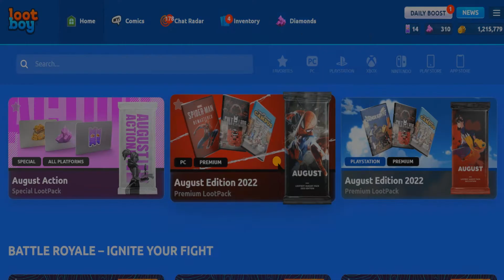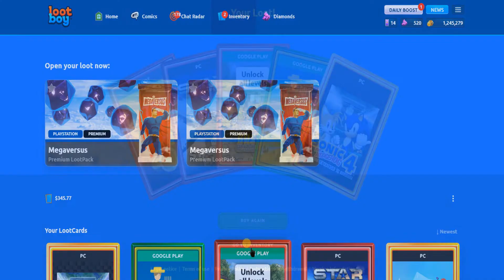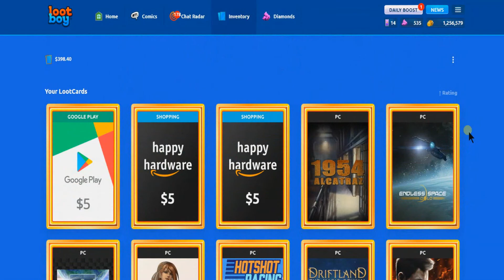August Edition 2022 x25 + 4x Megaversus Packs Opened Lootboy Pack Opening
Lootboy Premium Pack Opening
Opened 25 August Edition 2022 packs + 4 Megaversus Premium Packs 2 PC & 2 Playstation
Managed to get 4 Black Market packs as well from opening the others.

1954 Alcatraz
Endless Space - Collection
Sonic the Hedgehog – 4 Episode II
Millennium 2 - Take Me Higher
Hotshot Racing
Driftland: The Magic Revival
Make War
Sonic the Hedgehog 4 – Episode I
Girlfriend Rescue
Panzer Paladin
Voidigo
Firefighting Simulator - The Squad
Fantasy Wars
Thorne - Son of Slaves (Ep.2)
Call of Juarez: Bound in Blood
SIMULACRA 2
Regular Human Basketball
Fall Of Light
Underhero
Paw Paw Paw
Shift Happens
Vane
Sorry, James
Virginia
OneShift
Sid Meier`s Civilization III Complete
TransRoad: USA
Devil's Hunt
2 $5 Amazon Wallet Credit Cards
1 $5 Google Play Wallet Credit